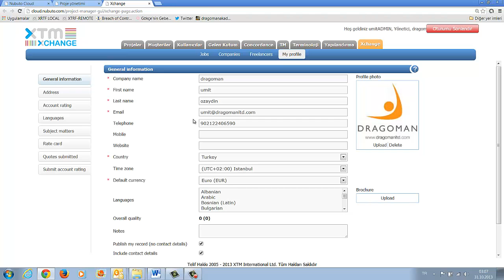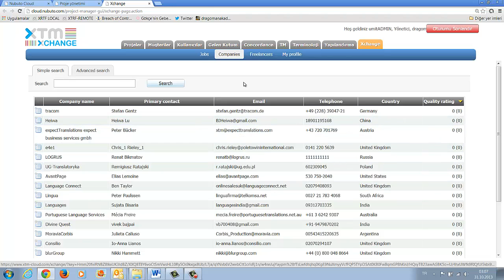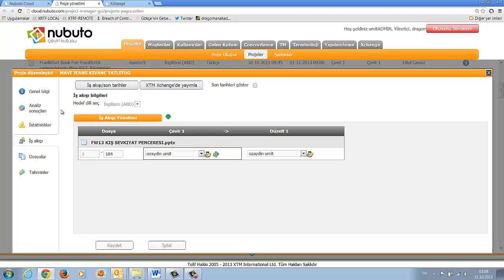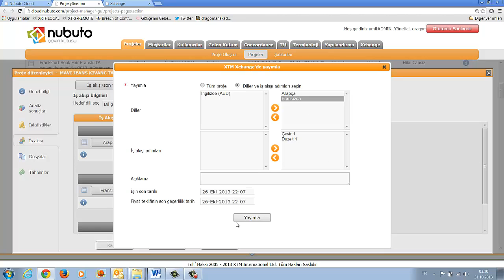XCHANGE ve Dinamik Proje Yönetimi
Nubuto Xchange kullanarak dünya üzerindeki tüm Nubuto ve XTM kullanıcılarıyla anında iş paslaşabilirsiniz. Nubuto iş akışı, çevir idevam ederken güncellenebilen dinamik bir yapıdır. Bu hızlı ve kazançlı yöntemi nasıl kullanacağınızı izleyin.